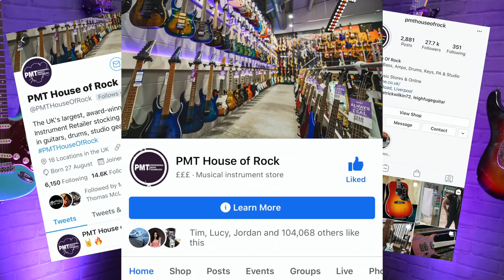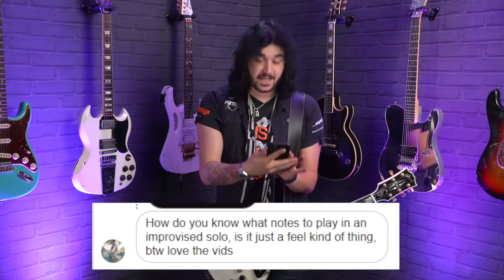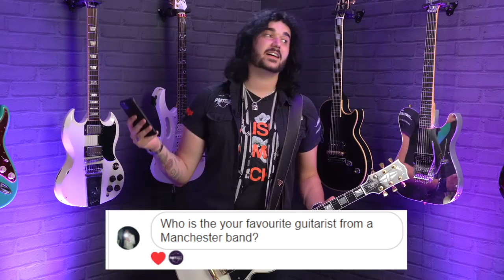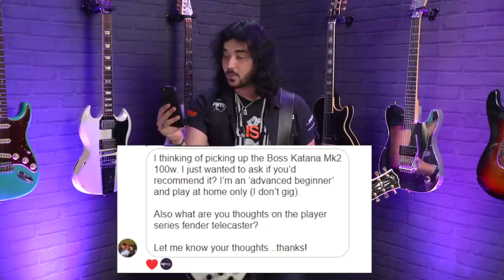AskDagan - Dagan Answers Your Instagram Questions - Favourite guitars, advice and more!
Dagan answers our Instagram followers questions!

In this video Dagan answers all your Instagram questions. This includes advice on the best amps and guitars, his favourite gear, how to mod guitars and more.